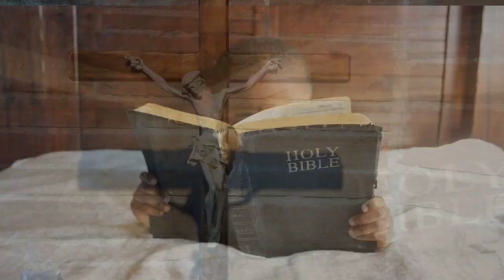Sermon of the Mountain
Customer Service"